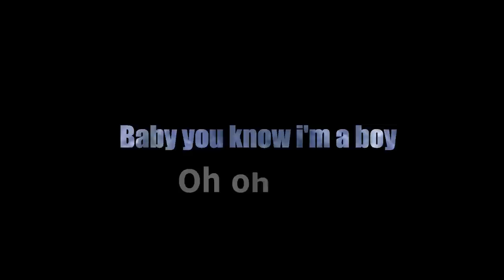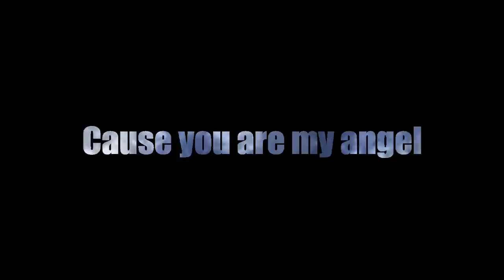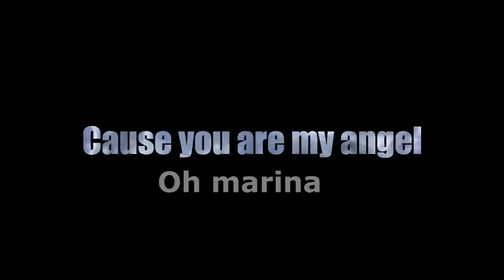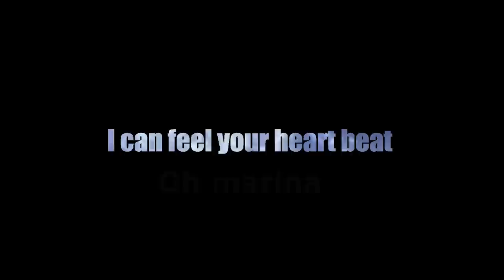P Steve - Heart of Angel (Official Clip Lyric Video HD)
Désolé  à tous et à toutes, pour des raisons personnelles, j'ai changé de chaîne

Music video by P Steve performing  Heart of Ange [Official Video].

You love and be loved by you forever. this is my only project.

Product by : Justin

Vers 1

Baby you know i'm a boy
Love me girl and give me more
Cause you are my angel
Oui l'amour me joue des tours
Je n'étais pas au rendez-vous
J'étais le mec le plus comblé (oh Marina)
L'archer Cupidon m'a ciblé (oh Marina )

Hook
I don't know where we going
I don't know who we are

Refrain 2x
I can feel your heart beat (say to me)
I can feel your heart beat (oh Marina)

Vers 2

When i saw you girl tonight
Baby you are in my mind
Cause you are my angel (oh Marina)
J'adorais te faire la cour
Auprès des cocotiers de Loum
Avec un verre de Tequila
À la manière de Ben Vida

Vers 3

Je bâtirai un lit de roses
Oui l'amour n'a pas de pause

Hook

I don't who we are It feels
Like we are blowing
High above the stars

Refrain...